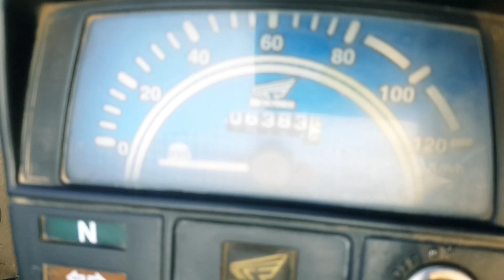Sunday Bike Bazar Karachi | Karachi Bike Market | Used Bike Bazar | Bike Price Updated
Sunday Bike Bazar Karachi | Karachi Bike Market | Used Bike Bazar | Bike Price Updated ‎@Sfk vlogs